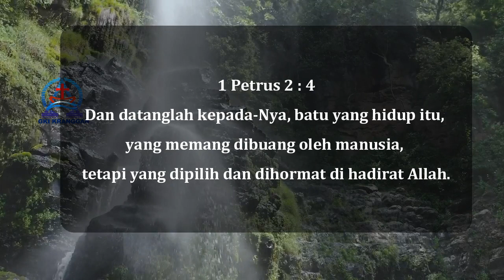Renungan Harian | 9 Oktober | Batu yang Terpilih